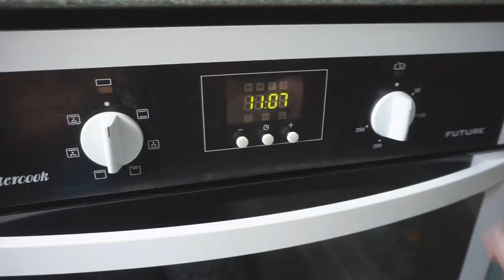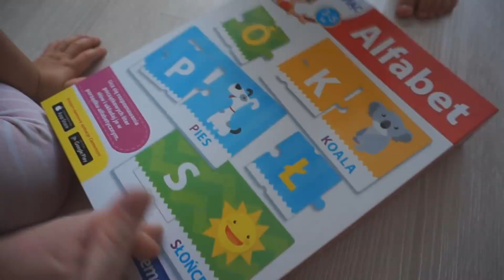VLOG: moje urodziny, beza Pavlova, mały pomocnik cukiernika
Fanpage FB: Mama na start